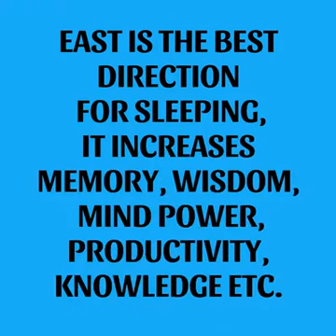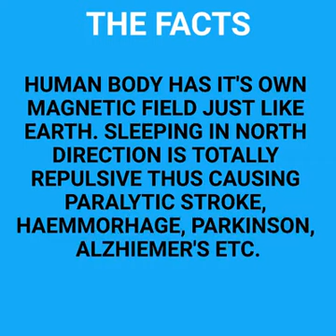Sleeping Directions & their effects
How Sleeping Directions affects our body